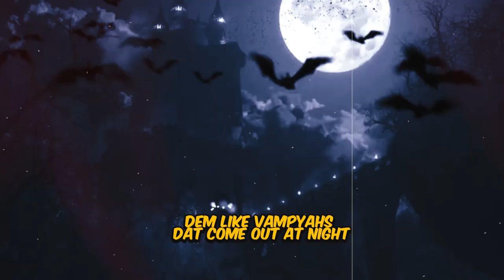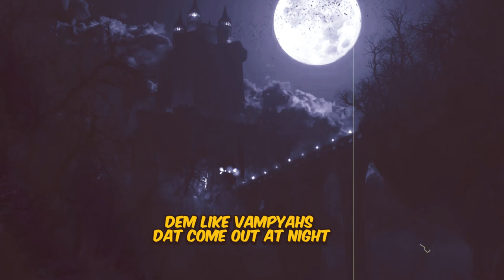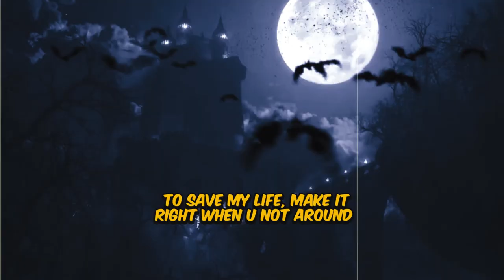Massa Man - Vampyahs ft. VLDIVIBY (Official Animation)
Official Animation Video "Vampyahs"

The brand new Single from Massa Man featuring VLDIVIBY
Available now in all digital stores!
Stream / buy

Produced by Massa Man
Mixing: Massa Man
Mastering: Massa Man

Lyrics:

Dem like vampyahs dat come out at night, they take what they want but they nah move right.
Dem like vampyahs dat come out at night, takin’ all the money from the poor man.

That game never changed, still we waitin’,
even when u poor, they always want more.
There’s no protection,
viby life - but they start their injection, wooho.

And when the night has come,
and when the blood begins to run,
there’s no reflection,
only blood on the wall and the money on their mind

MhhhMhhh
Massa Man and VLDIVIBY

Baby I been tellin' u the stories, never gonna tell u need to worry,
Ima' save ur life and keep it going,
baby we stay up till the mornin ohhh,
I see vampyahs on my way,
they been tryin' to keep me down,
but I got positiv energy,
cause we shinin' like the stars, u can’t catch me in my empire,
I remember days with no vampyahs, yeah we been tryin' to move away, maybe we can get a peach out there:D

Yeah we been tryin' to move away,
yeah we been tryin' it day by day, every night when they comin' out,
to save my life, make it right when u not around.
we go excepted ways like the sun and the rain, ye ye ye,
and I’m waitin' for the moment - they gonna lose and I’m waitin’ here for show dem.